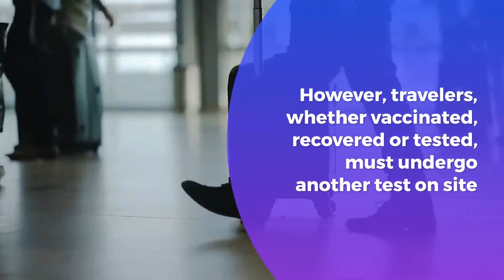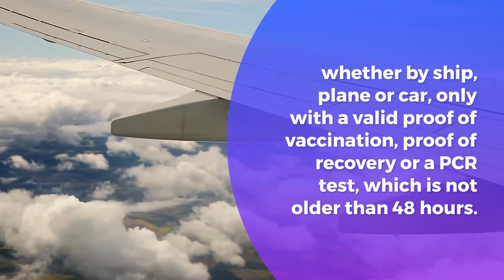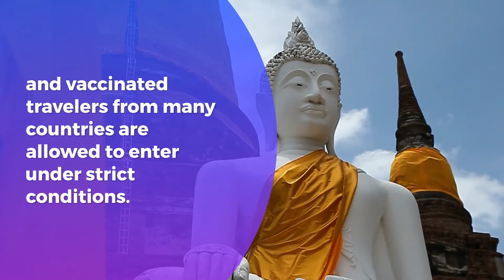The Most Popular Destinations And Their Entry Requirements In Autumn 2021 | JoinMyTrip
Portugal : In Portugal, one must make the distinction between the mainland and the island of Madeira and the Azores. To enter the Portuguese mainland, EU - citizens must prove the following:

-Digital proof of  vaccination
- A negative PCR test
- Recovery from COVID 19

However, travelers, whether vaccinated, recovered or tested, must undergo another test on site and isolate themselves for the time they are waiting for the result and avoid contact with other people as much as possible.

Croatia  : Travelers from Germany and the EU can enter Croatia without proof of vaccination, Certificate of Recovery or test certificate.

France : When entering from orange or red classified countries, unvaccinated travelers must present a negative PCR. Regardless of this classification, vaccinated travelers may enter without further restrictions.
The so-called 3G rule applies in public spaces - visitors to restaurants, bars, clubs and other public places must prove that they have either been vaccinated, recovered or tested (negative).

Greece : You may enter Greece, whether by ship, plane or car, only with a valid proof of vaccination, proof of recovery or a PCR test, which is not older than 48 hours.

USA : In November 2021, the time has finally come - after more than one and a half years, the USA will finally open its borders again for travelers from the EU! Travelers MUST be vaccinated and tested for entry into the USA. A negative PCR test, no more than three days old, must be sent to the appropriate airline prior to departure.

Thailand  : The island of Phuket has been planning a sandbox project for months and vaccinated travelers from many countries are allowed to enter under strict conditions. For the entry you need a special permit, a Certificate of Entry. In addition, travelers must present a negative PCR test, which must not be older than 72 hours at the time of entry. In addition, travelers need proof of international health insurance, which covers treatment up to 100,000 USD and a

Join JoinMyTrip now and find your best travel group with like-minded travelers to beautiful places all over the world today!

🌎 To start joining other people’s experiences or create your own, head over the New Community for Travelers.